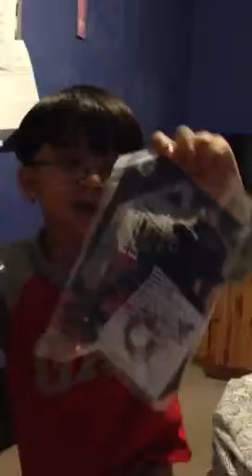Happy bday tito daddy